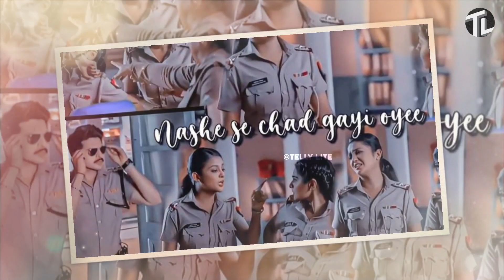Madam Sir - Season 2 : This April Launch | New Promo Madam Sir Season 2 | Gulki Joshi | Telly Lite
💖 𝓣𝓮𝓵𝓵𝔂 𝓛𝓲𝓽𝓮  :- Hello Friends My Always Wish You Are Safe Stay Healthy And Our  Videos Keep You Entertained ❤️

❤️Note :- In this video you will be seeing Many image and videos are restricted of her owner
and it is not mine.

💛  𝓫𝔂𝓮 𝓼𝓮𝓮 𝔂𝓸𝓾 𝓸𝓷 𝓸𝓽𝓱𝓮𝓻 𝓲𝓷𝓽𝓮𝓼𝓽𝓻𝓲𝓷𝓰 𝓿𝓲𝓭𝓮𝓸 💛